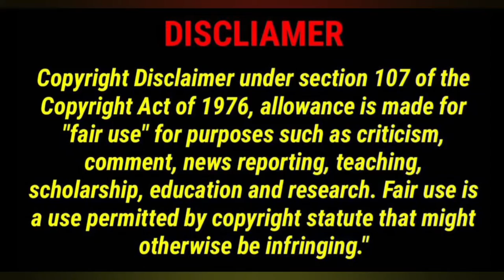Avantika and Teju Ashwini Speech in Enna solla pogirai audio launch | Appreciates Ashwin | Pugazh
In this video we are going to see, actress tejuashwini avantika speech at ennasollapogirai event

One Plus Bullets product buy using this link with minimum offer price :

Canon 200D Mark II with minimum lowest price:

Boat Sound Bar with less amount difference of Rs.5000 :